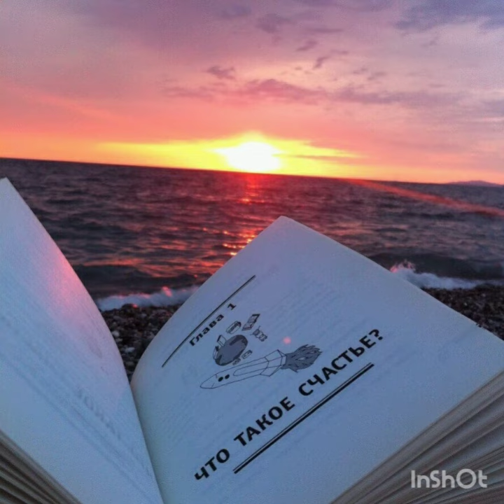夏の１ページ🌴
８月スタート✨
夏の１ページ増えますように
願いを込めて💖